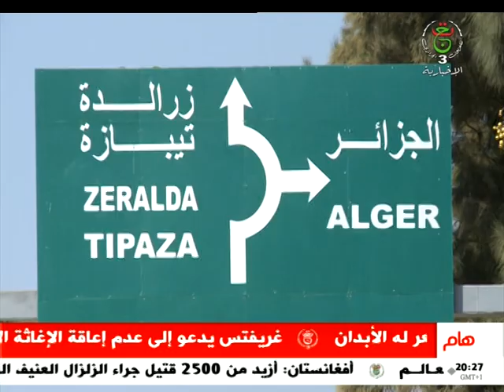العاصمة: جهود لإضفاء الانسيابية المرورية عبر الطرقات